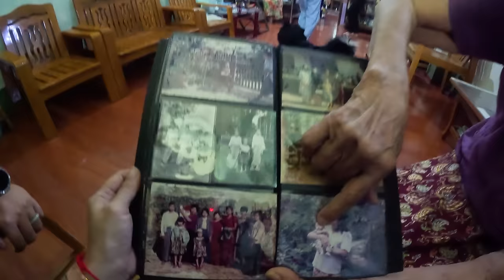95세의 미얀마 열혈팬 만나 뵙고 감격해서 울뻔했습니다 | Visiting for My 95-year-old Fan | ကျွန်တော့ရဲ့fanဖြစ်တဲ့၉၅နှစ်အဖွား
집에 할머니께서 저를 무척 좋아하신다고, 꼭 만나보고 싶어 하신다고, 한 번 방문해 주실 수 없겠냐고 손녀딸이 연락을 주셔서 95세 미얀마 할머니 댁을 방문했습니다.
저도 기억 안 나는 제 모든 것을 알고 계시는 할머니.
아무것도 아닌 제가 어떤 분께는 기쁨을 드릴 수 있구나 라는 생각에 너무 행복한 하루였습니다.
할머니께서 지금처럼 항상 건강하시길 기도합니다.
အိမ်မှာအဖွားကကျွန်တော့ကိုအရမ်းကြိုက်ပြီး အပြင်မှာတွေ့ချင်နေလို တခါလာပေးလိုမရဘူးလားဆိုပြီး မြေးမလေးဆီကဆက်သွယ်တဲ့စာရောက်လာလို ၉၅နှစ်အဖွားအိမ်ကိုသွားခဲ့ပါတယ်။
ကျွန်တော်တောင်မမှတ်မိ‌နိုင်တဲ့ကျွန်တော့အ‌ကြောင်းကိုအားလုံးသိနေတဲ့အဖွား။
ဘာမှမဟုတ်တဲ့ ကျွန်တော်ကတော့ တစ်ယောက်ယောက်ကိုပျော်စရာတွေပေးနိုင်ခဲ့လို အရမ်းပျော်ရွှင်ခဲ့ရတဲ့နေ့ဖြစ်ခဲ့ပါတယ်။ အဖွားအခုလိုပဲ အမြဲကျန်းမာနေဖိုဆုတောင်း‌ပေးပါတယ်။